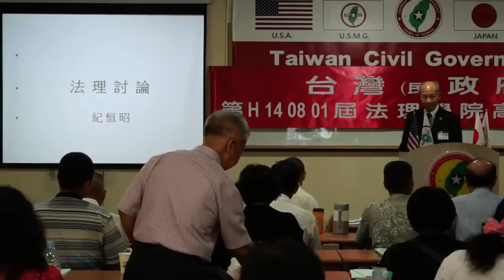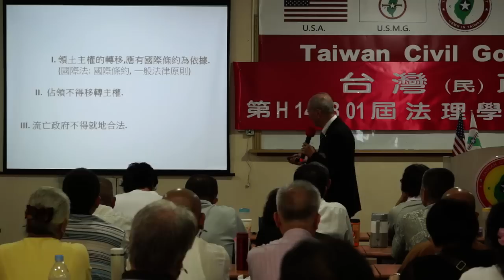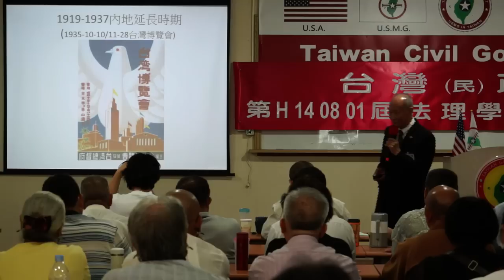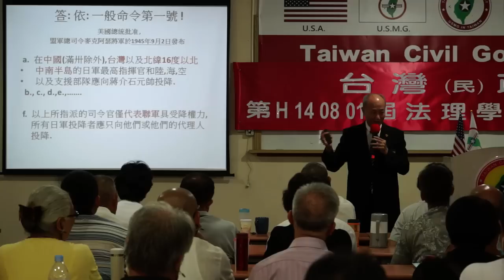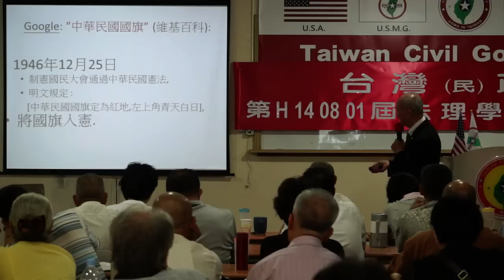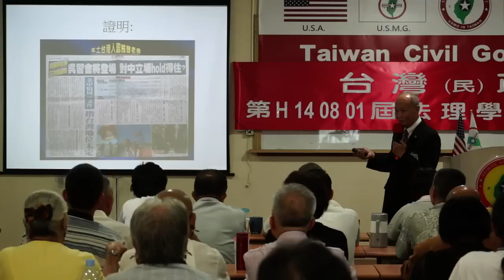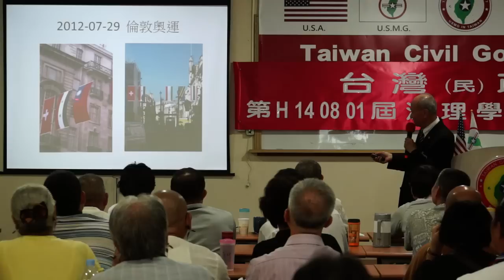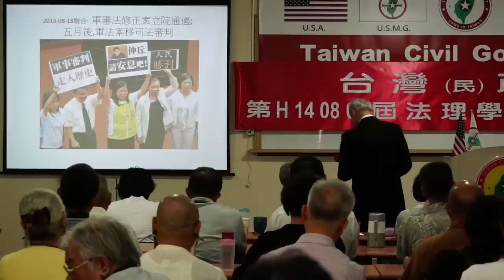140803-9-法理討論-紀恒昭-台灣(民)政府第H140801屆高級行政參議班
140803-9-法理討論-紀恒昭-台灣(民)政府第H140801屆高級行政參議班